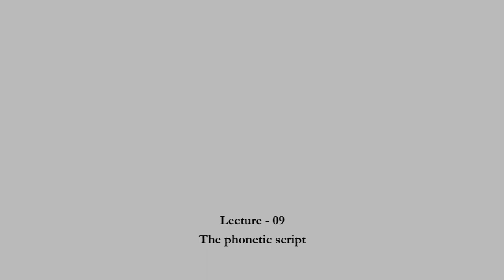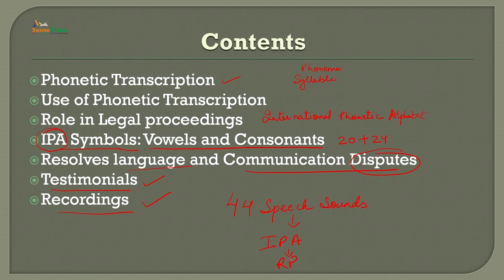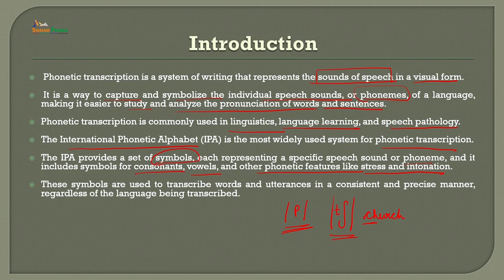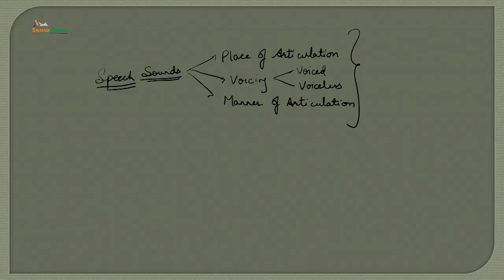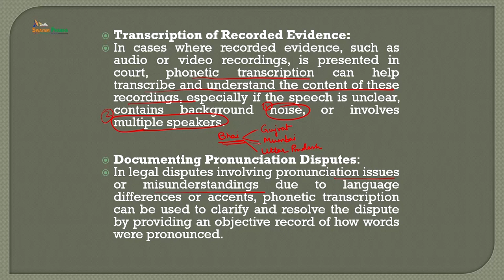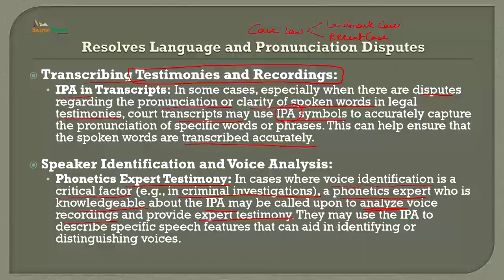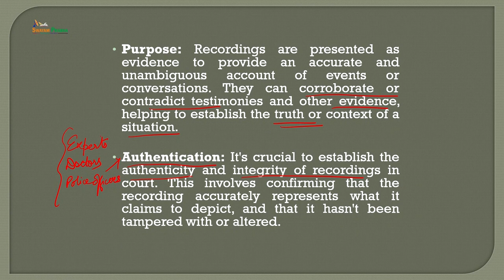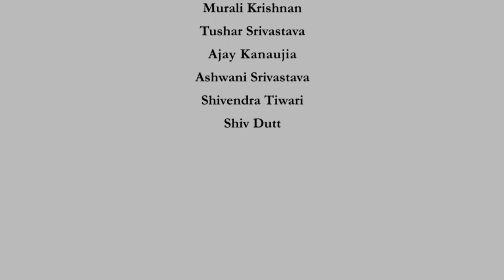The phonetic script